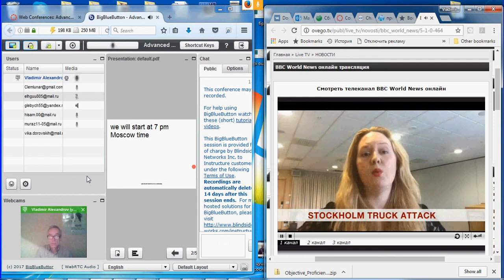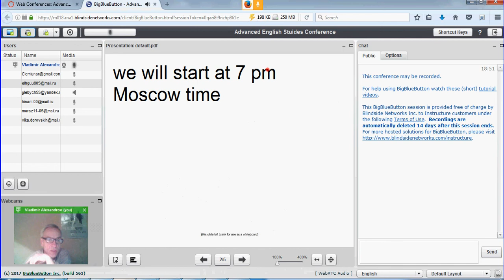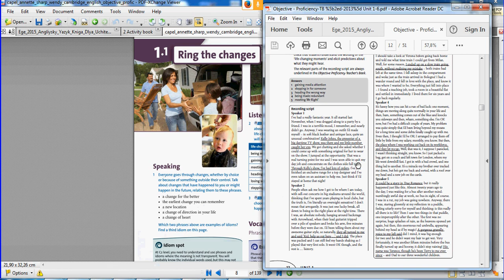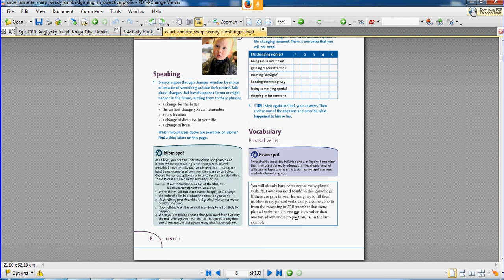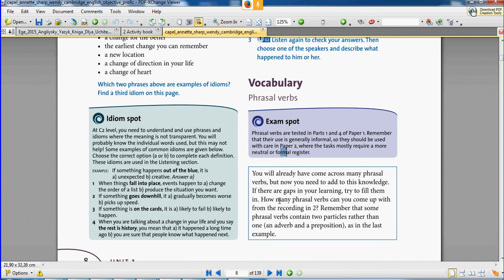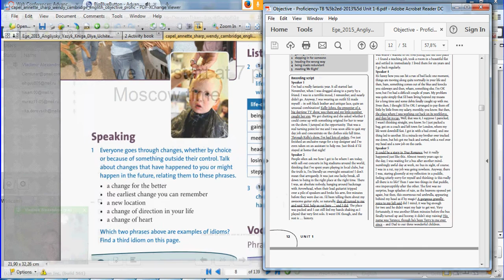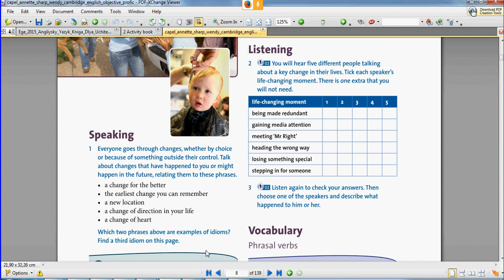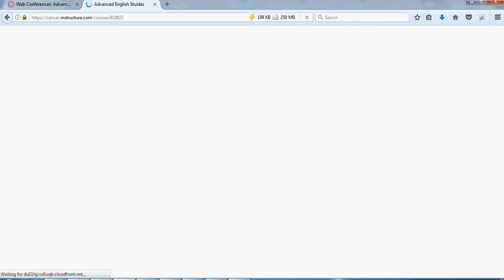углубленныйанглийский 7 апреля 2017 года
Урок 155, 7 апреля 2017 года ведет Владимир Александров, ЕГЭ, IELTS, TOEFL, FCE, GRE, CAE и др.